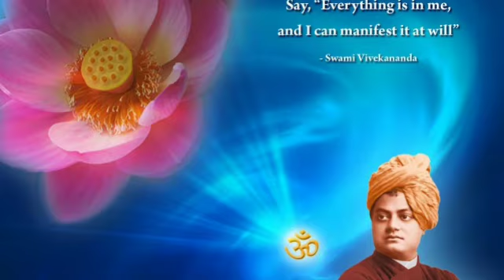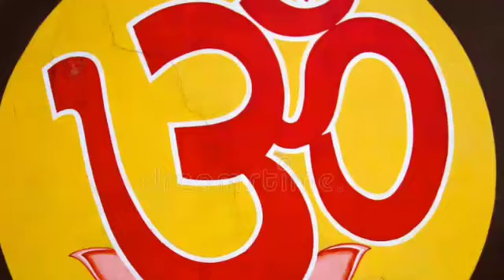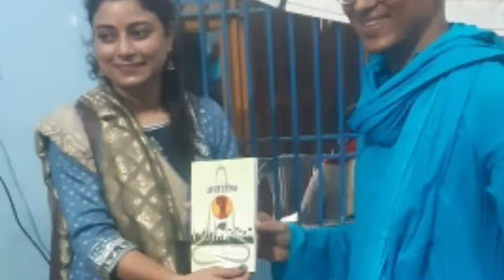विवेकानंद, दयानंद, शंकराचार्य और रामकृष्ण परमहंस के ईश्वर स्वरूप पर तुलनात्मक समीक्षा